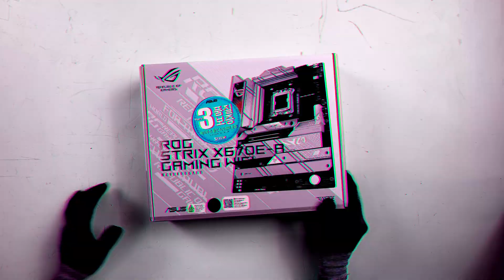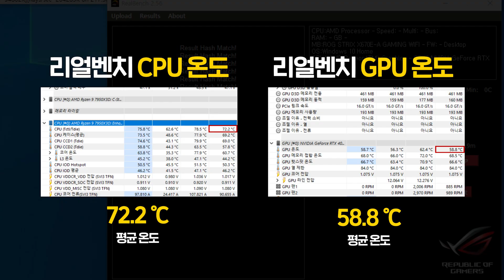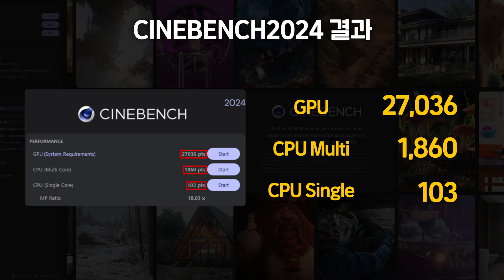커세어 화이트 하이엔드 게이밍 컴퓨터 찾으신다면 무조건 추천!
게임뿐만 아니라 작업까지 모두 잘 되는 화이트 PC를 원하신다면 바로 이 견적입니다!

- 타임라인
0:00 오늘 빌드할 PC는?
0:08 빌드 시작!
0:51 오늘의 컴퓨터 완성!
0:58 화이트 PC 디자인 보시죠~
1:30 성능 테스트
2:13 게임 테스트
3:03 컴퓨터 스펙표

오늘 영상에 나온 컴퓨터를 구매하고 싶으시다면?

(견적 문의는 카카오톡 링크에서만 가능합니다)